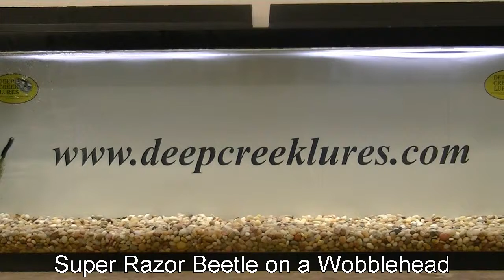Super Razor Beetle on a Wobblehead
Deep Creek Lures' Super Razor Beetle rigged on a  wobblehead. The Super Razor Beetle has been split in half to provide two of the style of baits.